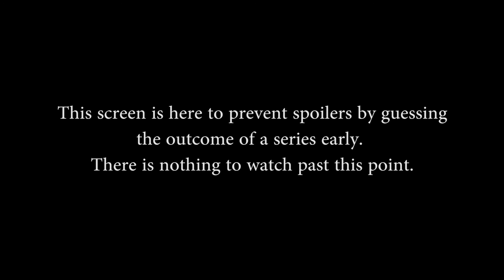SMITE Console League NA Fall Split Week 7 - CycloneGG vs. Team eXcellence (Game 1)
SMITE Console League NA Fall Split Week 7 - CycloneGG vs. Team eXcellence (Game 1) (Monday, October 17th, 2016)

Teams in this match: CycloneGG, Team eXcellence

Gods in this match: Sun Wukong, Fafnir, Athena, Freya, Scylla, Xbalanque, Odin, Geb, Hun Batz, Isis

Players in this match: Bloakley, DineOhSaw, Ezzuna, No Styley, The Hyperionnn, Farleez eX, Maloaise, Mr Turtle I, Predators eX, v 50m Fly